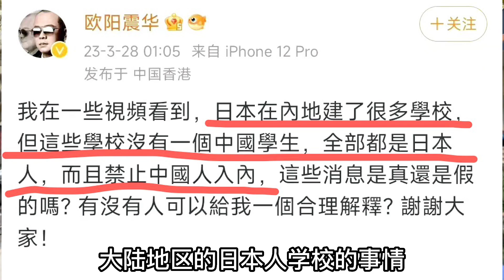上海日本人国际学校是怎样的，不能靠近？欧阳震华的疑问值得思考